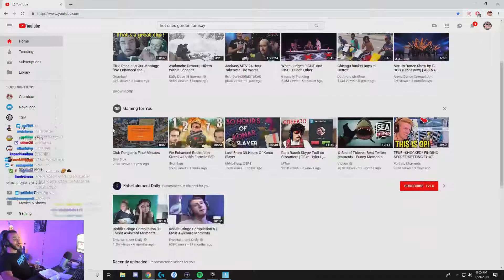TSM_HAMLINZ Highlights, Best Plays and Top Moments | EP9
Watch TSM_HAMLINZ highlights here! Don't miss epic moments, TSM_Hamlinz best moments and LULz from recent stream!

Best of TSM_Hamlinz clips selected carefully, TSM_Hamlinz best plays and TSM_Hamlinz funny moments are compiled and uploaded on our channel on daily basis.

Check TSM_Hamlinz top moments, TSM_Hamlinz top plays and Fortnite, Just Chatting gameplay live on Twitch.